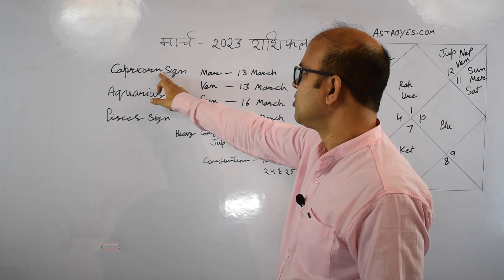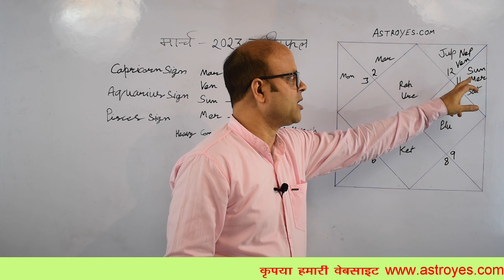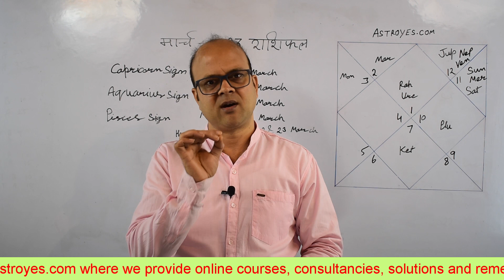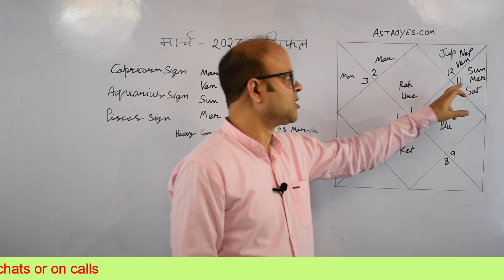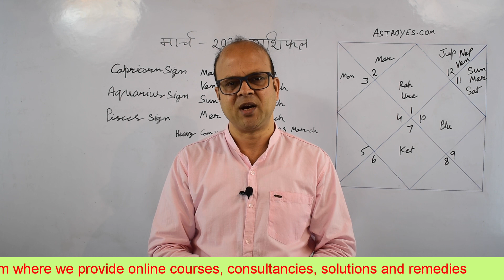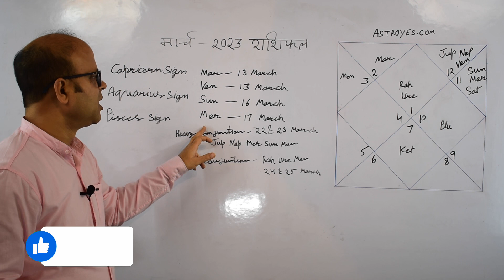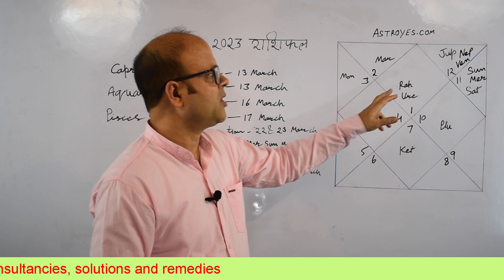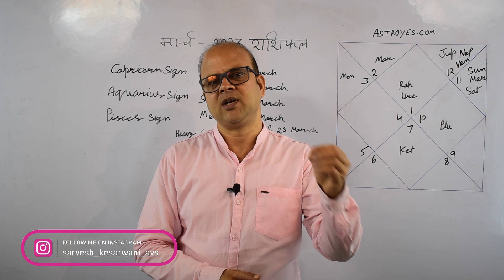makar kumbh meen rashifal march 2023 | march horoscope capricorn aquarius pisces | astro sarvesh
Hello friends

Your sign According to date
Leo Ju*y 23-August 22
Scorpio October 2 j-November 21